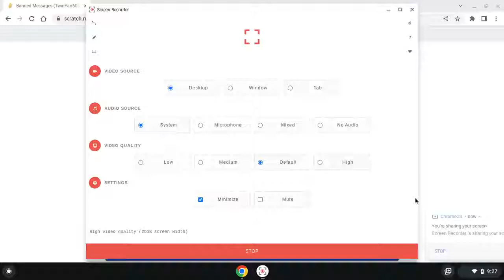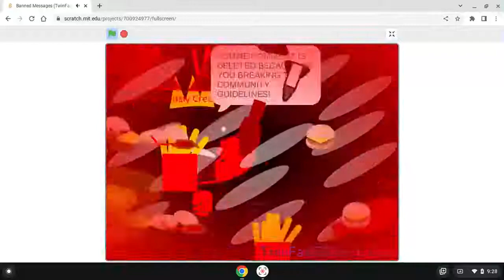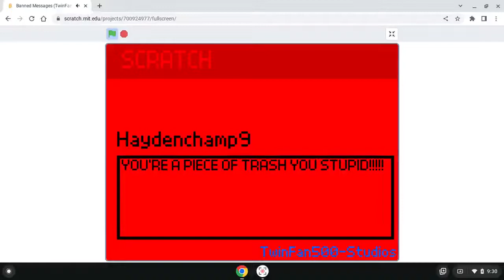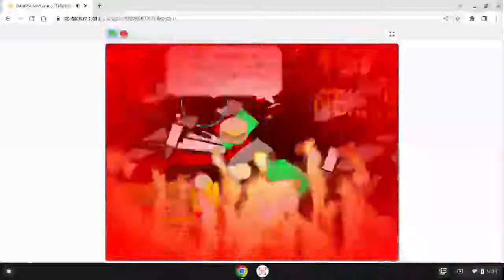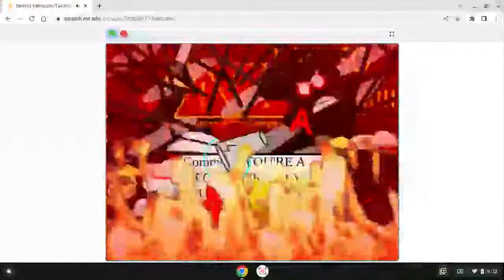Banned Messages (TwinFan500-Studios) (Part 4)